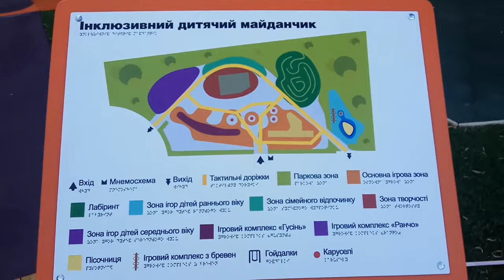Первый в Украине инклюзивный парк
парк для детей с особыми потребностями